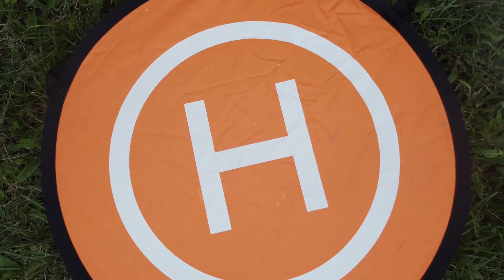DJI Mavic Mini Fly Day - 06 June 2020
Mavic Mini Random Fly Day